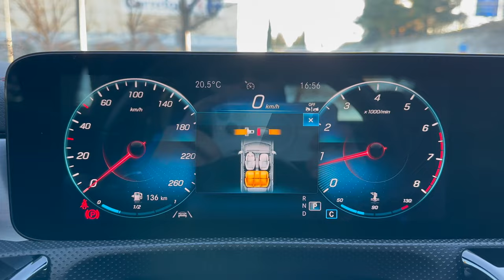Coche Alemán VS Japones) MAZDA 3 SEDAN * MERCEDES BENZ CLA 200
MADE IN MISHA COCHE MOTOR #2024